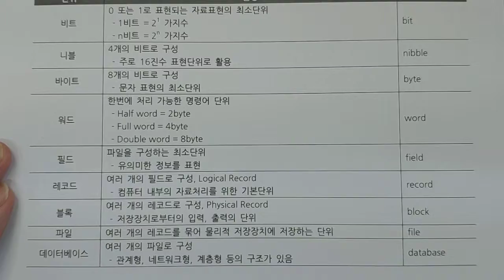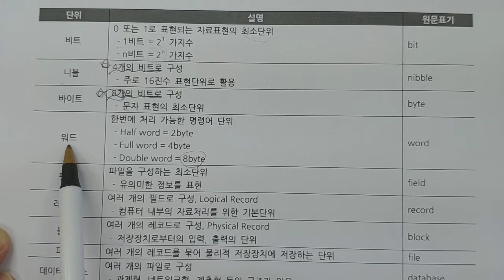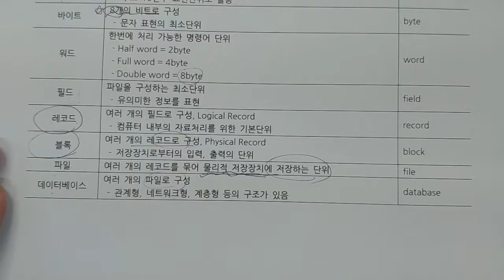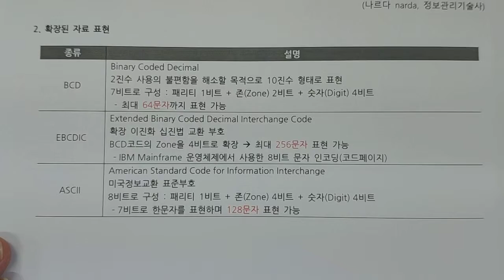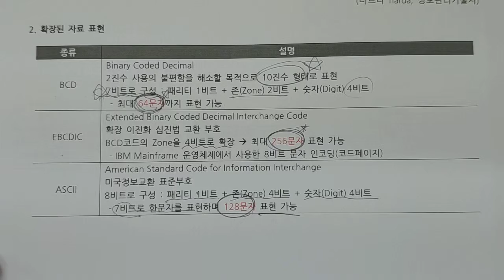정보처리기사 - 전자계산기 - 자료표현